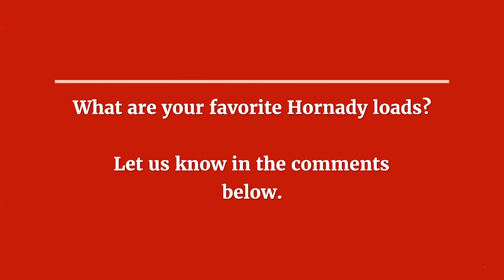The 5 Best Hornady Loads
Accurate, deadly and dependable Hornady ammunition features a great deal of research into power selection, quality brass cartridge cases, and brilliantly designed bullets. Here are five to consider. (Read the full article